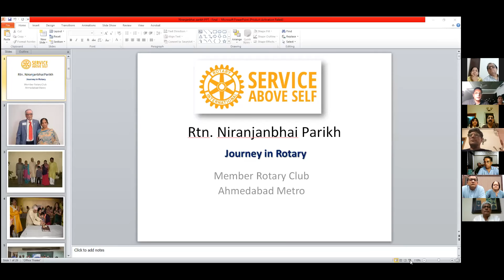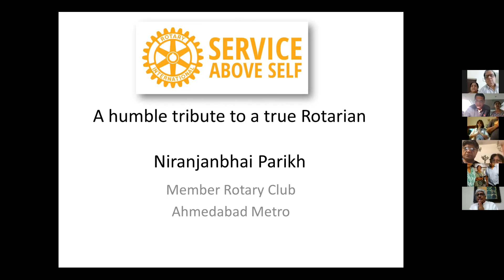Prayer Meet for Rtn. Niranjan Parikh